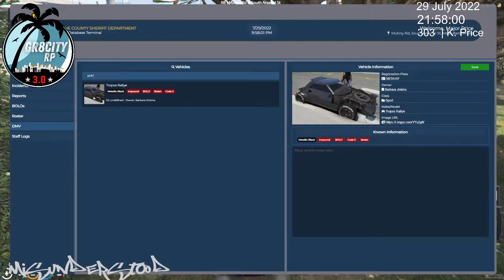veh thefts in area